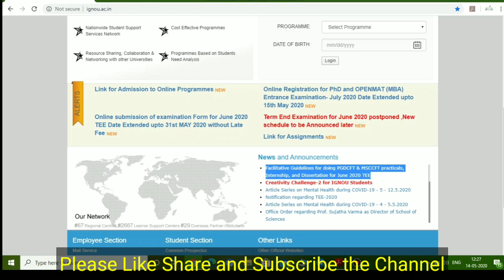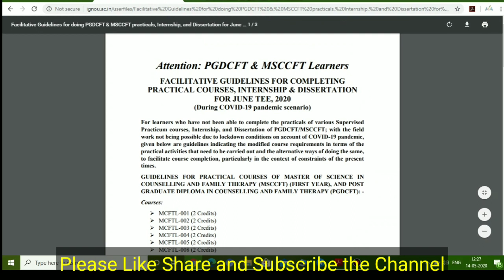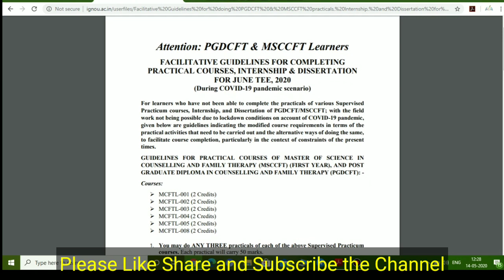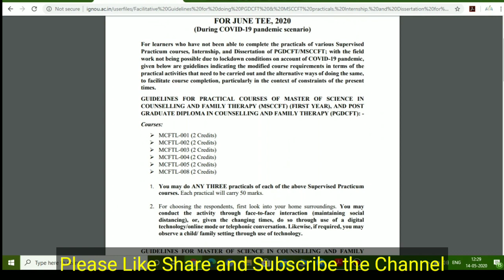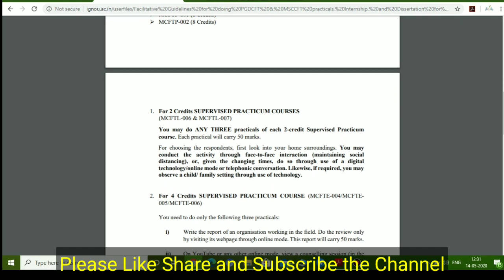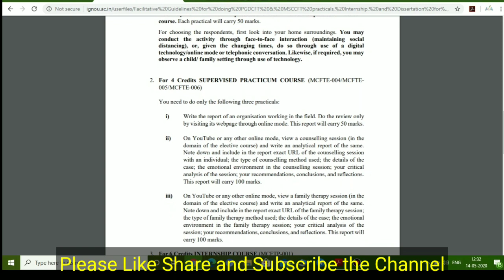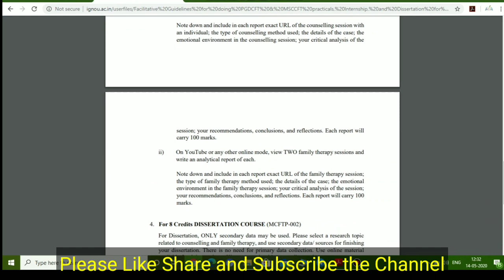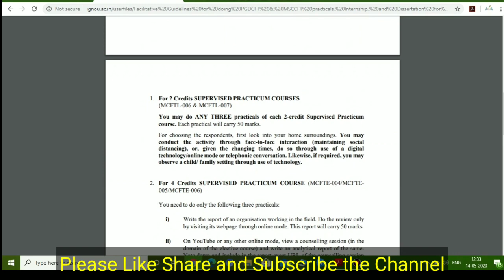IGNOU Practicals, Internship and Dissertation for June 2020 Online Submission शुरू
Namaskar Dosto
IGNOU ने Practicals, Internship and Dissertation के लिए ऑनलाइन Announcement कर दिया है और Guidelines  भी दे दी है इसमे  अभी केवल दो ही Subject है MSCCFT & PGDCFT  बाकी का जल्द ही Notification Website पे आ जायेगा.

Guidelines for practicals, Internship, and Dissertation for June 2020 TEE MSCCFT & PGDCFT

3. (Exam Form June 2020)
5. (Openmat and PhD Date extension)
6. (BBA Service management form)
7. (IGNOU e-Study material Link)
8. (Student web Enable Support for BSc Student)

Dhanyawad dosto